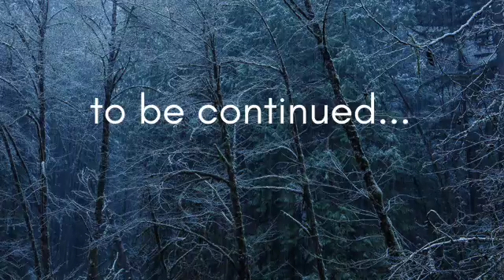ASMR WHISPER Snow Queen Hans Christian Andersen bedtime story PART 3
Welcome soulful viewers!

ASMR reading of 'The Snow Queen- third Story' by Hans Christian Andersen

Time to relax. Breathe in and exhale and enjoy the soothing ASMR storytime. Maybe a bedtime story will help you sleep?

No distracting music or images. Tune out completely with nature footage.

You can also follow Calm Soul on Twitter @CalmSoulASMR

I hope you enjoy our videos and find peace in them.